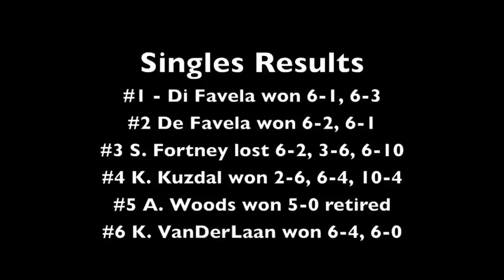WTennis DEF Aquinas 7-2.m4v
The DU women's tennis team, ranked No. 25 in the NAIA Top 25 poll, defeated rival Aquinas 7-2 on Thursday to improve to 14-5 on the season